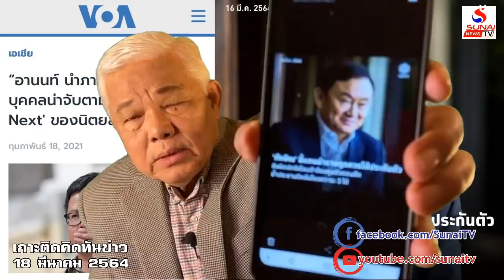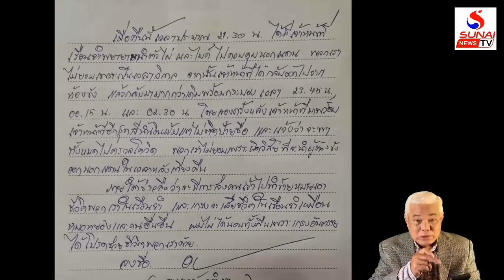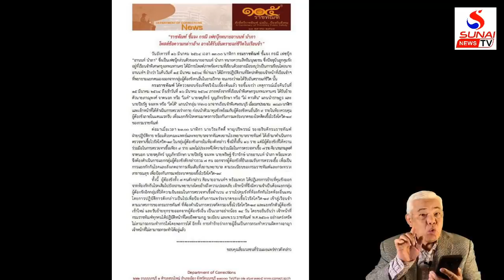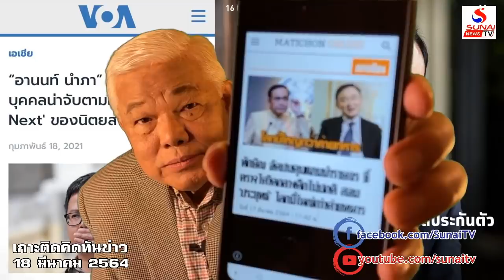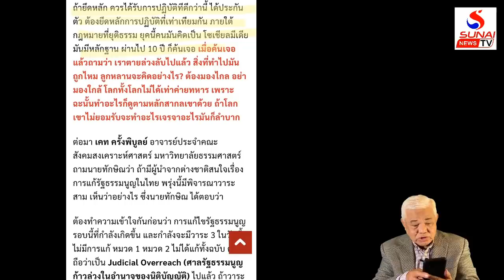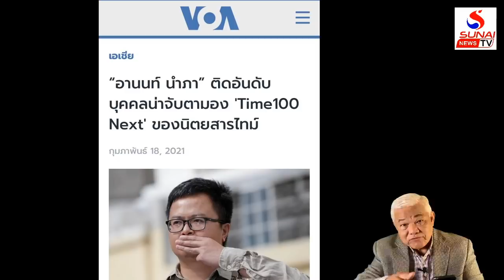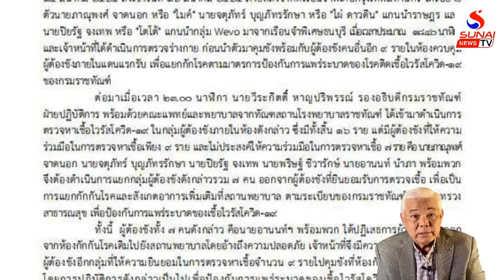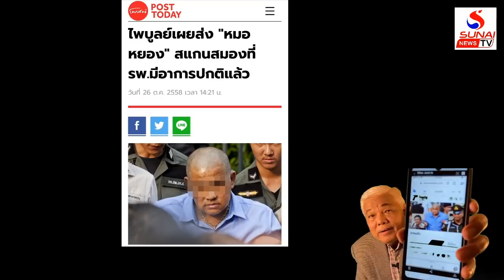เสียงเตือนจากคนแดนไกล, เหตุใหญ่ในคุกวังจุดเพื่ออะไร? / เกาะติดคิดทันข่าว1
ราชทัณฑ์ปั่นสุก เจ้ามีแต่สุข ทุกข์มีเต็มเมือง
โดย สส.สุนัย  จุลพงศธ